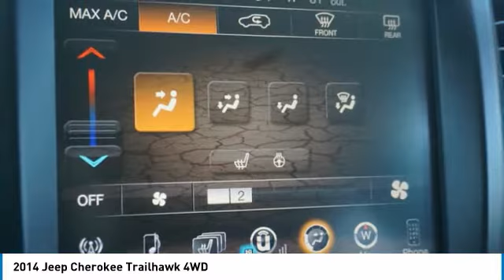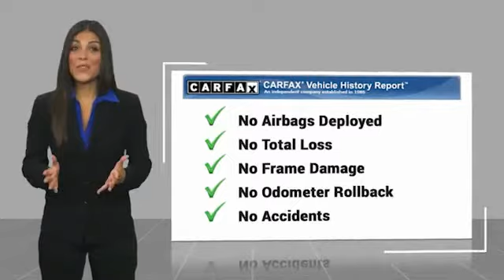2014 Jeep Cherokee Alcoa TN 160561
2014 Jeep Cherokee Trailhawk 4WD

West Chevrolet
3450 Airport Highway